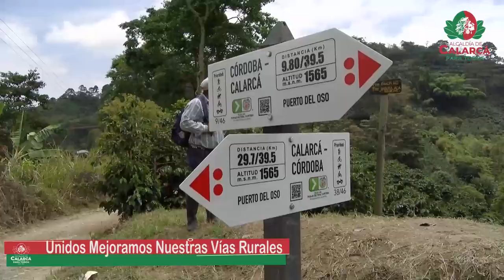Convites Comunitarios Guayaquil Alto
Nos unimos para mejorar nuestras vías rurales, apoyar el campo y seguir viendo la sonrisa de nuestra gente.